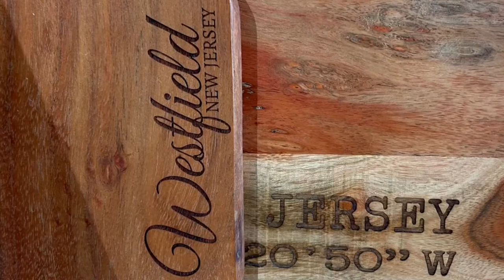Episode 52: Patricia and Paul and Erin too- olive oil and balsamic vinegar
Beautifully curated and stocked with the finest of olive oils and the tastiest of balsamic.
They make custom 🎁 baskets and wedding favors.
With a ton of unique gifts and a selection of Westfield and NJ specifics items, this place is a must!

Please visit and support this Westfield family-owned local business and meet Erin and Patricia and Paul and you will see exactly why they are still around almost 10 years later!